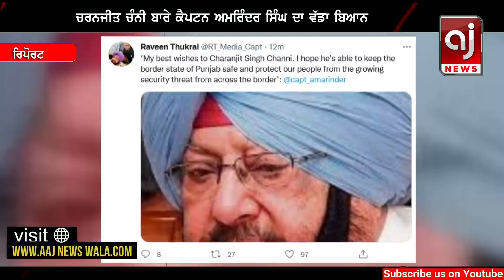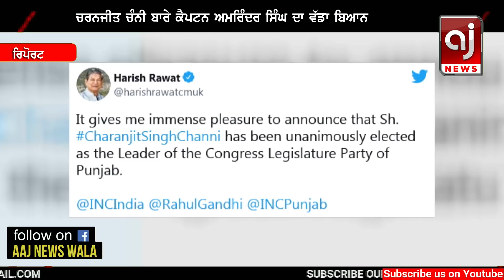ਚਰਨਜੀਤ ਚੰਨੀ ਦੇ ਮੁੱਖਮੰਤਰੀ ਬਣਨ ਤੇ ਕੈਪਟਨ ਦਾ ਵੱਡਾ ਬਿਆਨ | Captain Amarinder on Charanjit Channi Punjab CM